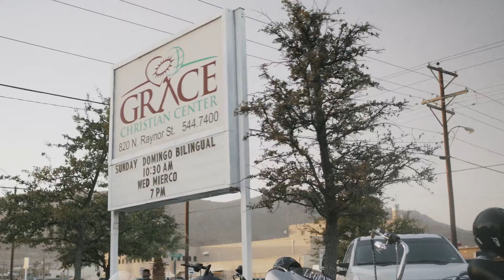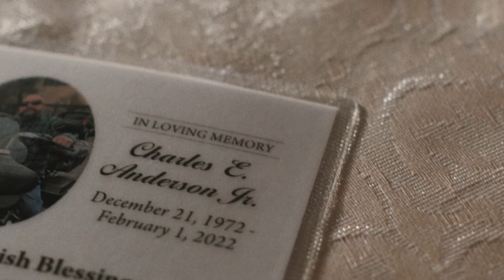Charles E. Anderson - One Last Ride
Chuck was not only an awesome father but a loving husband and a true friend. He was taken way too soon from us. But his smile and contagious laugh will never fade from our hearts and memories. We will always love you, and we miss you so much already. Here’s to one last ride until we meet again  - Larry Calderon